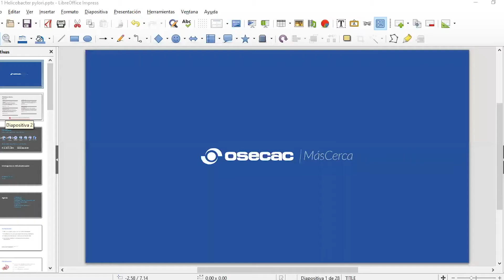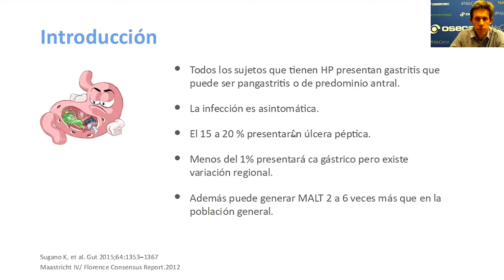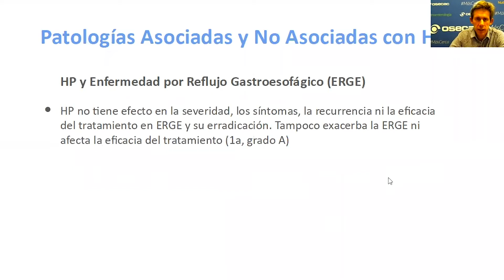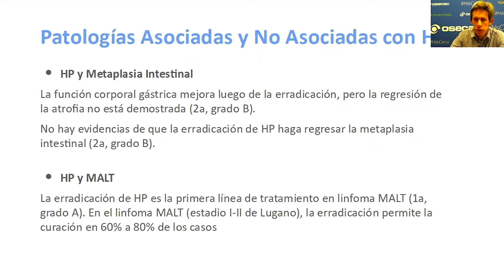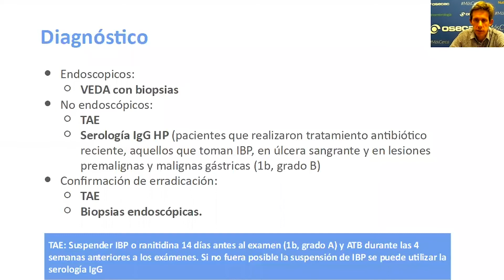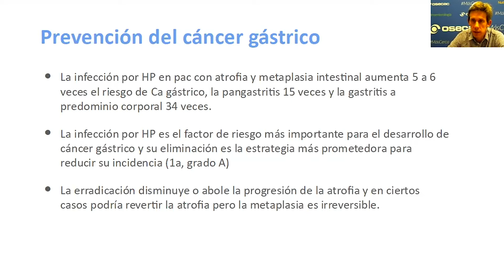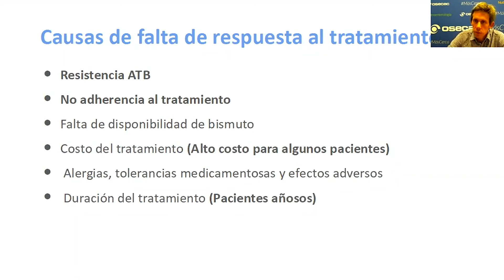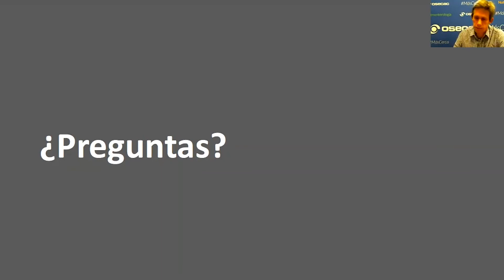GASTROENTEROLOGÍA - Gastritis por Helicobacter Pylori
El helicobacter es una bacteria que causa con mucha frecuencia gastritis. ¿Cómo se trata? ¿qué hay que saber?

Fecha del encuentro virtual: 17 de noviembre
Profesional: DR. PAGLIERE NICOLÁS